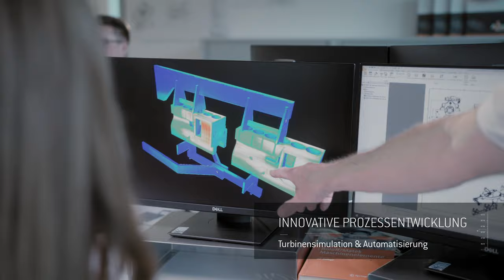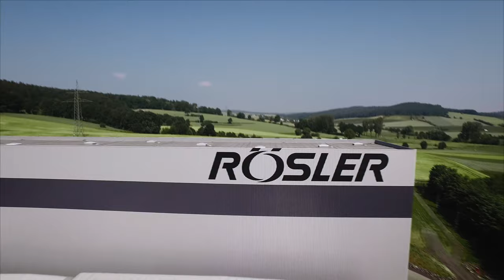Imagefilm Rösler Strahltechnik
Rösler – die Experten für Strahltechnik
Alles aus einer Hand: von der Planung bis zur Inbetriebnahme und darüber hinaus – ein Maschinenleben lang!